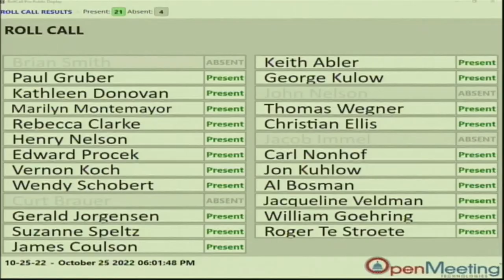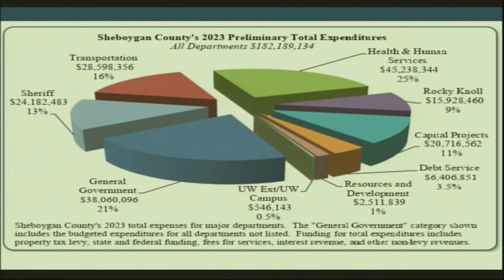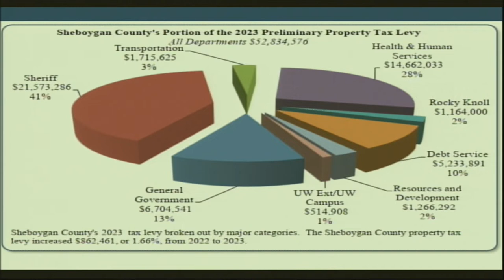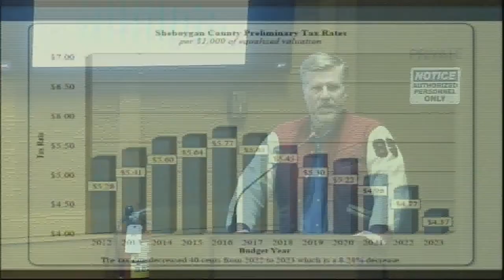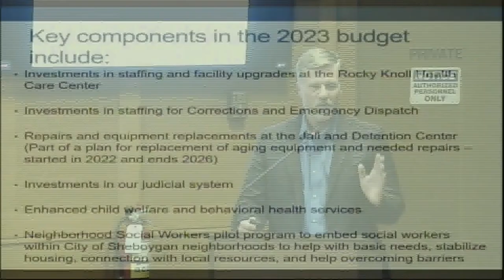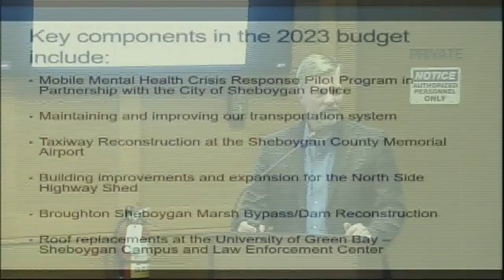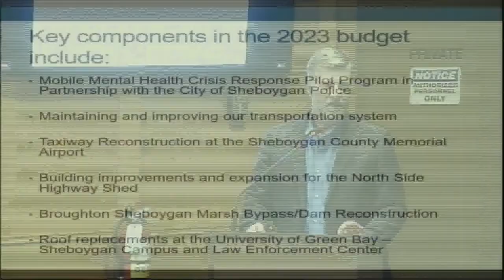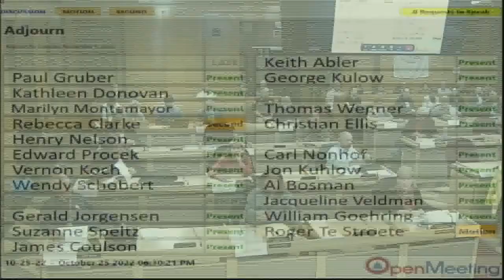County Board 2022 10 25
Sheboygan County Board of Supervisors Meeting October 25, 2022, 5th Floor Sheboygan County courthouse, 615 N 6th Street, Sheboygan, WI

Line-by-line review of the 2023 budget